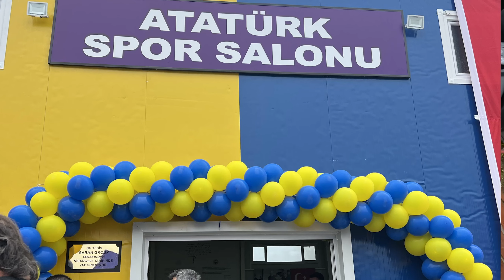Haftasonunu Boyumun Yetmediği Bir Motosikletle Geçirdim :) İzmit - Şile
Öncelikle şarkı söylediğim yerler için tüm değerli sanatçılardan özür diliyorum hahaha.

Motosiklet - Aprilia Tuareg 660
Ekipmanlarım - Özen Motor